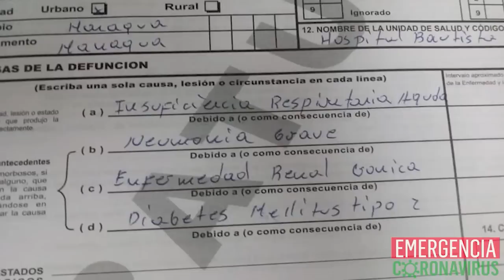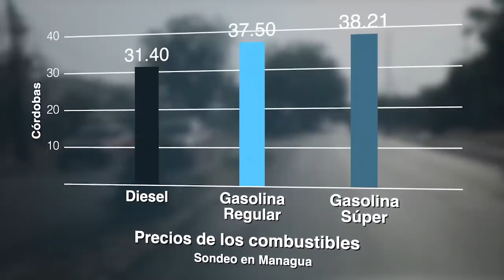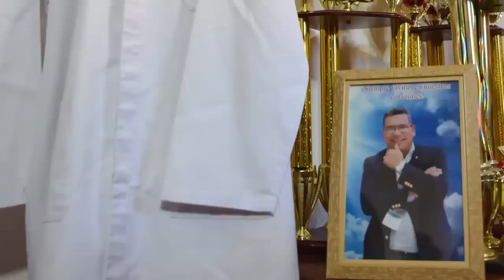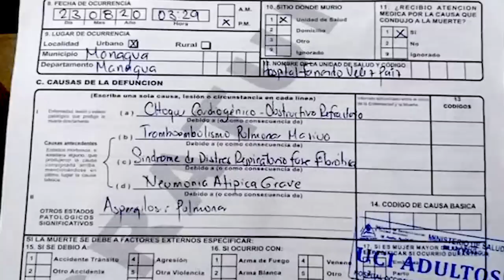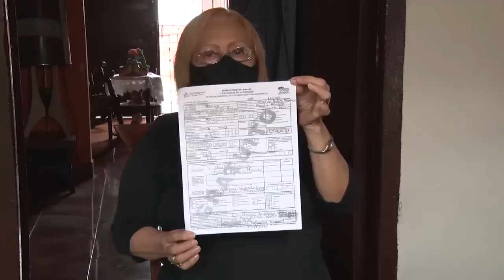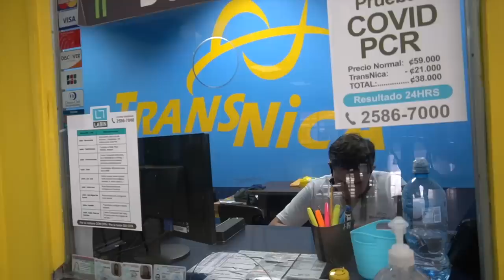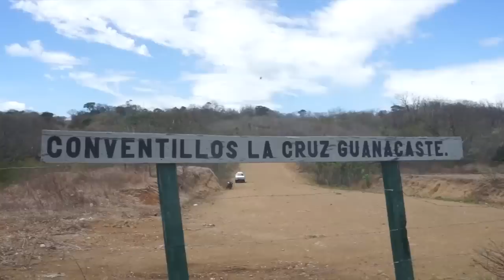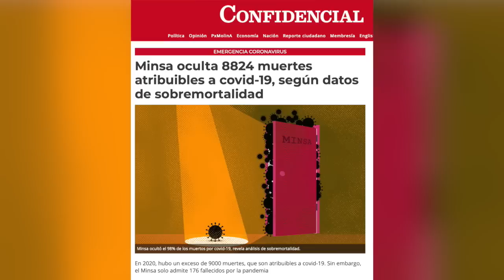📺 Entrevista con Kitty Monterrey; Héroes de la Salud; Frontera Cerrada entre Costa Rica y Nicaragua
Esta Semana | Hablamos sobre los héroes de la salud que fallecieron durante los primeros doce meses de pandemia, en que resultaron contagiados 884 trabajadores de la salud, entre ellos 529 médicos y 134 miembros del personal de enfermeria.
Les presentamos la historia de los doctores Delvis Majano y Mauricio Espinoza, dos de los 116 trabajadores de la salud que fallecieron.
Entrevistamos a Kitty Monterrey, la presidenta del partido Ciudadanos por la Libertad que forma parte de la Alianza Ciudadana con la Alianza Cívica, para conocer cuál es su estrategia para lograr la unidad de la oposición, elecciones libres, una fórmula presidencial ganadora, y la selección de los candidatos a diputados.
Les presentamos un reportaje realizado por periodistas nicaragüenses y costarricenses desde nuestra frontera sur, sobre el impacto que ha tenido el cierre de la frontera por parte de Costa Rica, en las relaciones entre ambos pueblos.